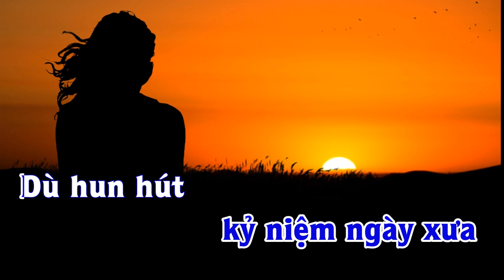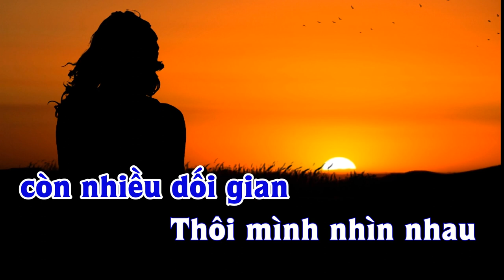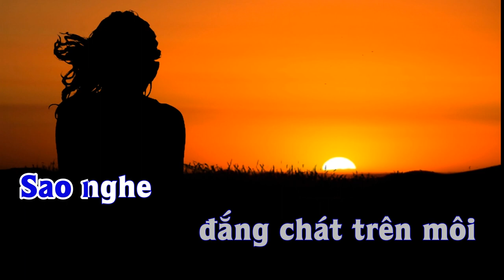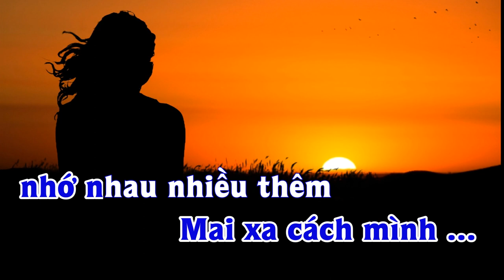Karaoke - NHÌN NHAU LẦN CUỐI Tone Nam | Lê Lâm Music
Lê Lâm Music KaraokeNHÌNNHAULẦNCUỐIToneNam
KaraokeNhạcSốngNHÌNNHAULẦNCUỐIToneNam